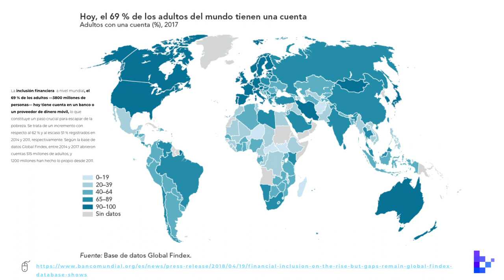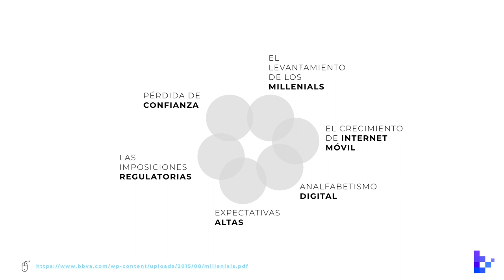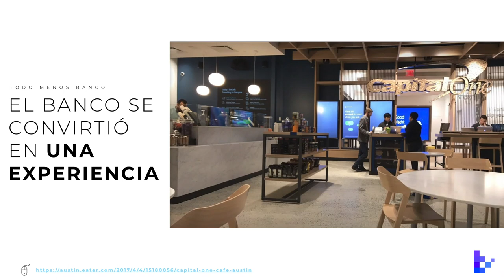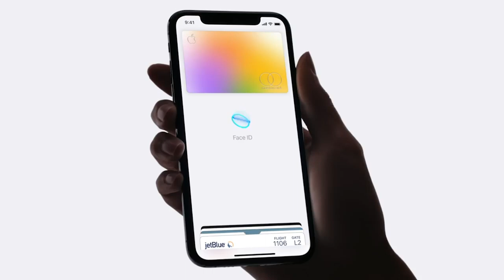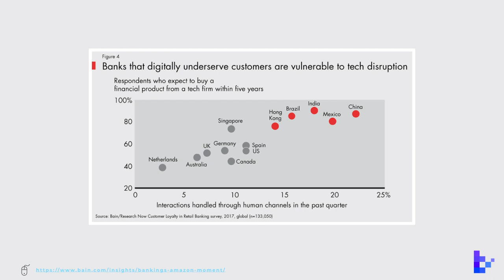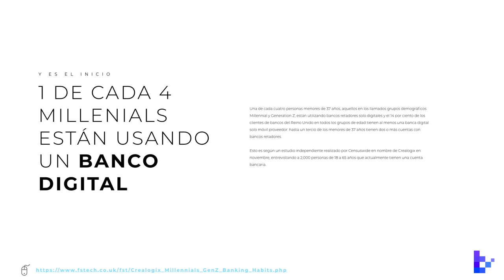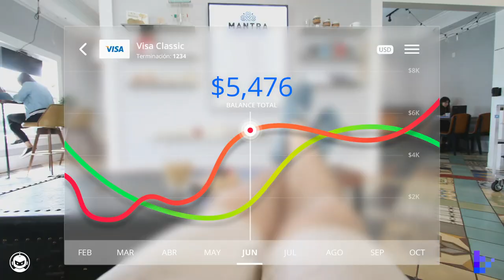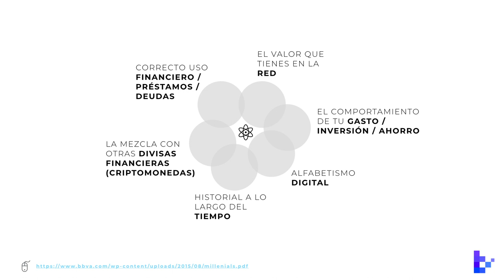BlackTrends 15. Los bancos digitales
Los bancos digitales son aquellos que operan 100% de manera digital y permiten crear una cuenta en pocos minutos, evitar esperas y trámites, tener cero costos de mantenimiento, ofrecer plazos fijos y créditos a tasa accesible así como emitir tarjetas de crédito.